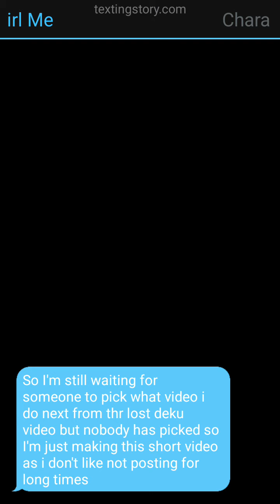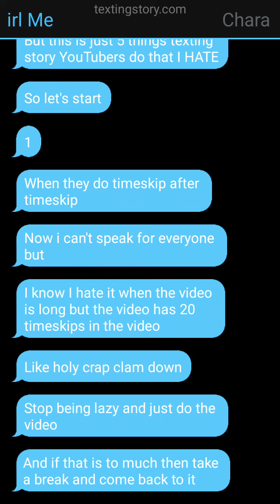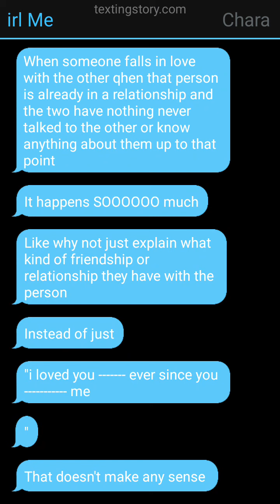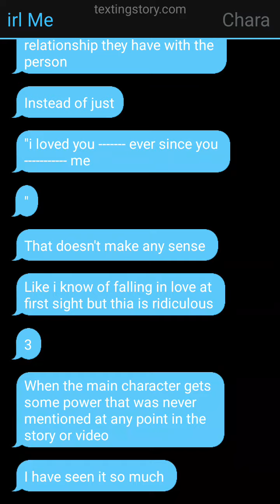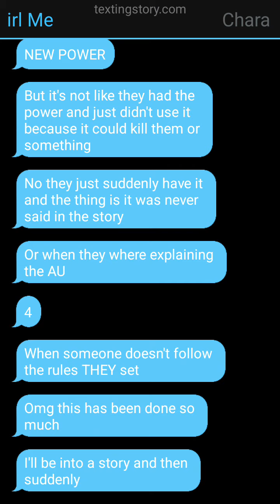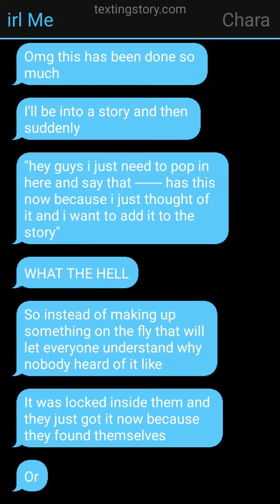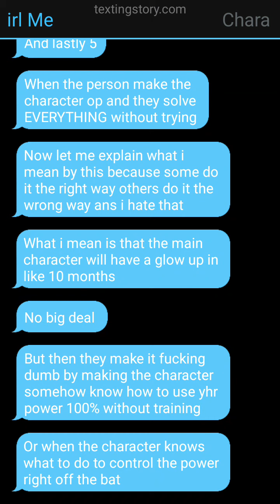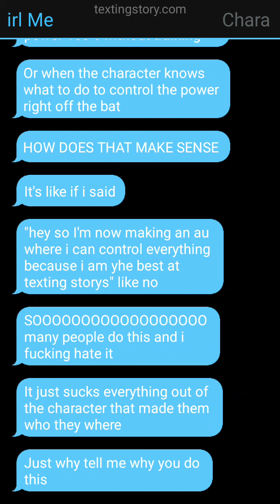things texting storys YouTube's do I hate